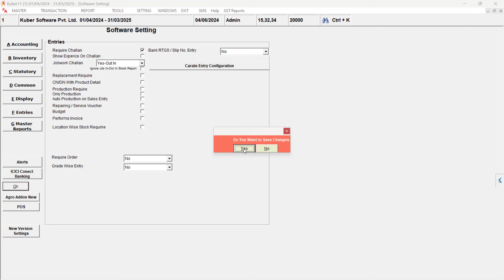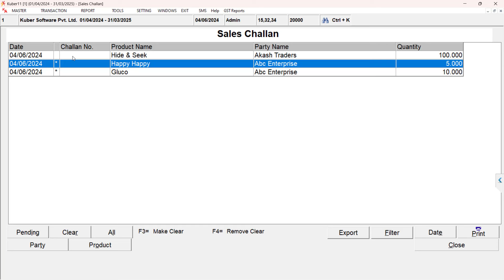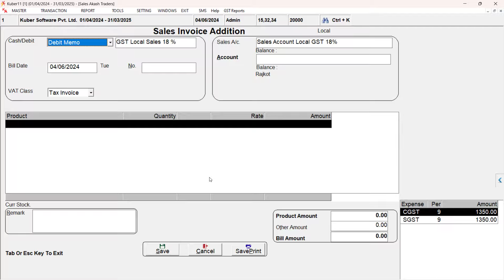How To Add Bill From Sales Challan -Kuber Accounting Software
Kuber Software Private Limited

GST Ready complete accounting software in Gujarati and English easy and reliable with best support and services.